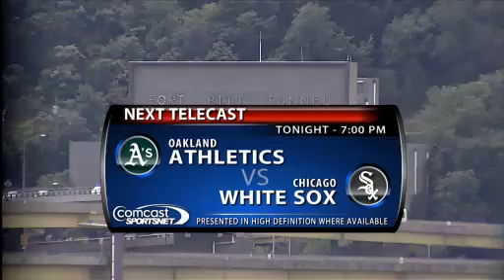CHN AT PIT - September 09, 2009